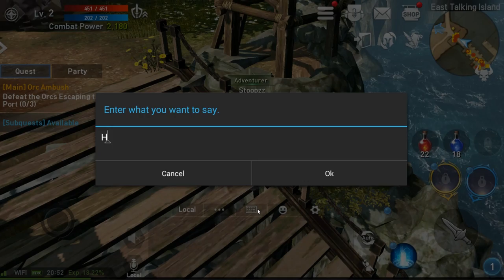Looking for a NEW MMO? Play Anywhere!?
PRE REGISTER NOW to receive the Hero’s Starter Pack full of gems, armor, and other loot! Plus, reserve your name and receive an exclusive title for your character!

What's up you guys, Stoopzz back again, and today I am bringing you a quick "First Look" video on Lineage 2: Revolution. I hope you guys enjoy!

for Class Reviews!

Donations are NEVER necessary; however, if you feel like supporting me, my channel, and future giveaways, you can donate to:

Live Stream: Gaming.Youtube.com/Stoopzz_TV